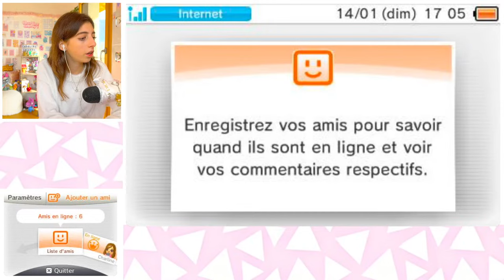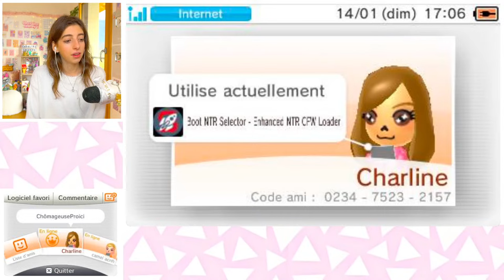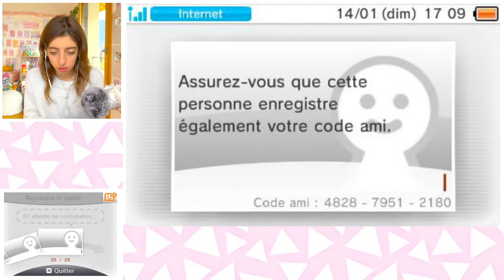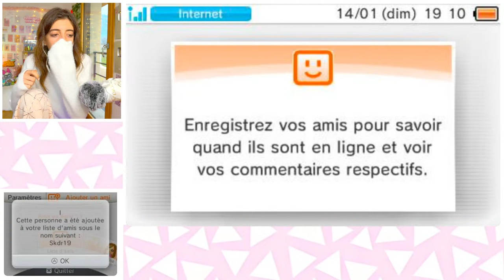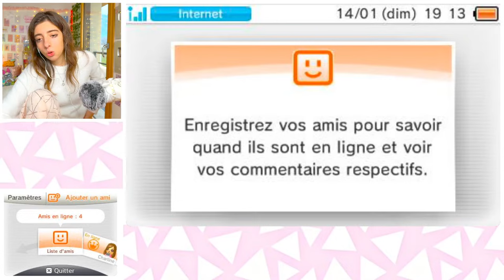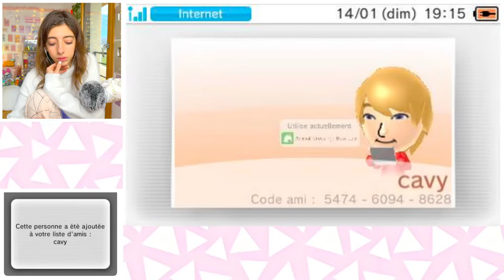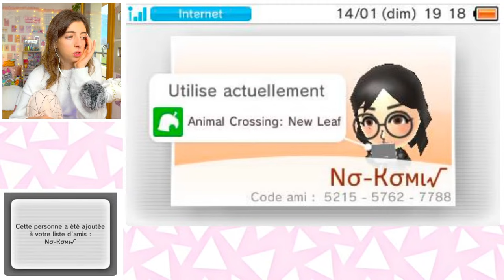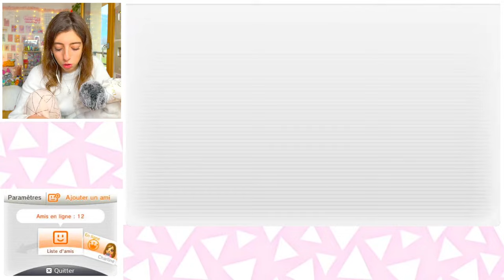JE CRÉEE MA NOUVELLE VILLE dans ANIMAL CROSSING NEW LEAF !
Bienvenue, je t’invite à lire la description ♡

❥ANIMAL CROSSING

 →Île : Céresy
→Personnage : Charline
 →Fruit : Orange
 Code ami switch : 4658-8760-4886 (je n'ajoute pas)
→Habitants : Chef, Raymond, Bouloche, Choco, Shino, Terra, Léonard, Raina, Kiki, Pasny.
→Date de création : 20/03/20 ♡
→Mon  code onirique : ᎠᎪ-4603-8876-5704 (version automne)

→Île : Nevalska
→Personnage : Charline
→Fruit : Cerise
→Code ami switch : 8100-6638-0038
→Habitants : Pamela, BoumBoum, Pécan, Nacer, Laurie,  Emma, Nanaaa, Rosanne, Marilou
→Mon code onirique : X

→Île : Grenad’île
→Personnage : Charline
→Fruit : Pêche
→Habitants : Vanina, Marito, Monica, Savanna, Mounia, Marjorie, Croko, Phil, Justine, Opaline,

DIMANCHE  : 16h50
MERCREDI : 16H50